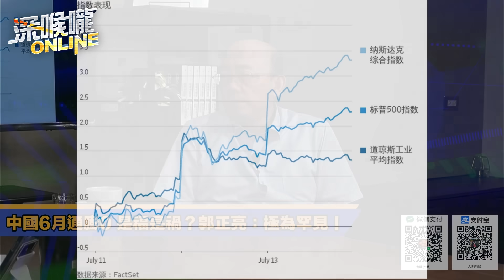中國6月通膨0 是福是禍？郭正亮：極為罕見！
●深喉嚨組合拳：週日晚上8點首播
●誰來早餐：平日早上9點直播
●深喉嚨x不演了精選：週二至週日中午釋出